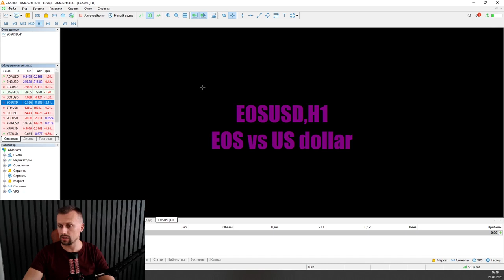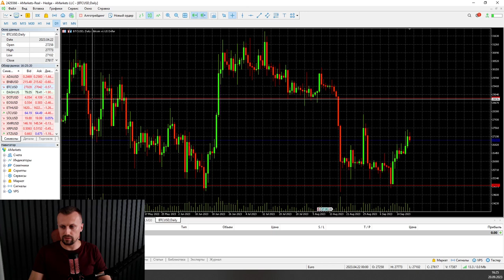БИТКОИН ГОТОВ К ПОХОДУ НА 30000$ | AMarkets